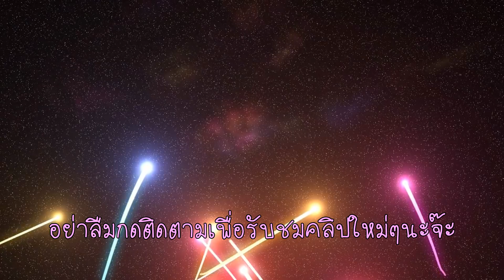Jurassic World Evolution Part 7 โดนทีเร็กซ์ จู่โจม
Intro : Where U At - Tape Machines  เธออยู่ที่ไหนหนอ หนุ่มน้อย 13 คน
เป็นกำลังใจนะค่ะ